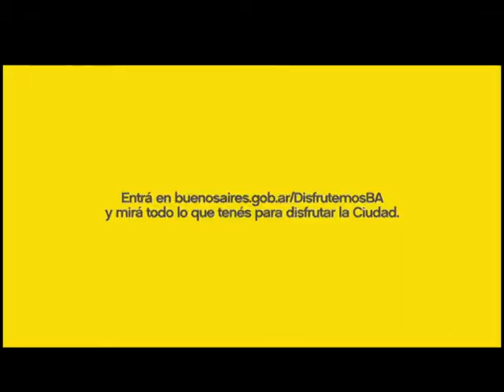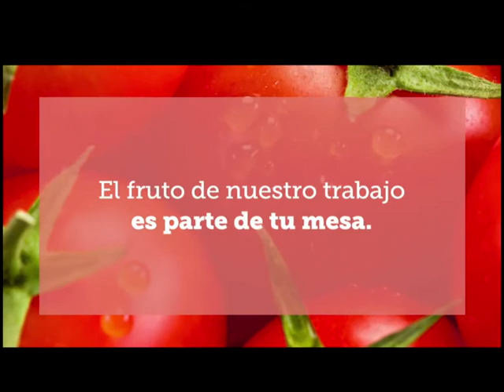ASUNTOS PÚBLICOS: "La actualidad económica"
Invitado: Guillermo Rozenwurcel